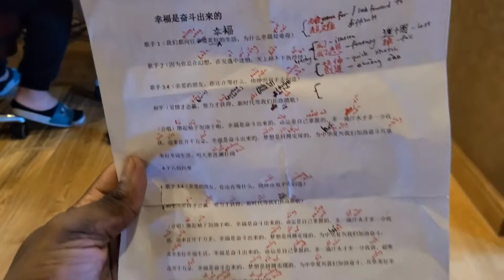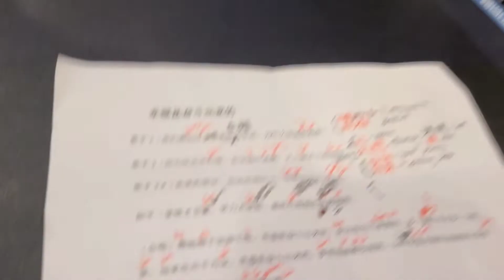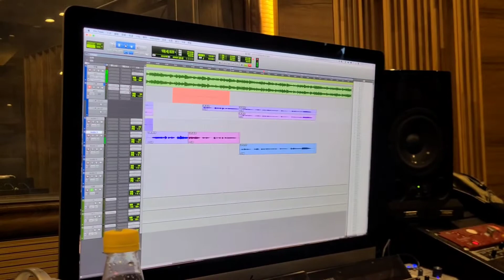A Black Man' s Professional Chinese Studio Experience Edition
i am a Black Zimbabwean guy studying in China. It has always been my desire to have a professional studio Experience in China. I was fortunate enough because i got invited to sing a chinese song with some of my friends. So i hope you will Enjoy this video

Dont forget to come back next time.
Thank Y'all